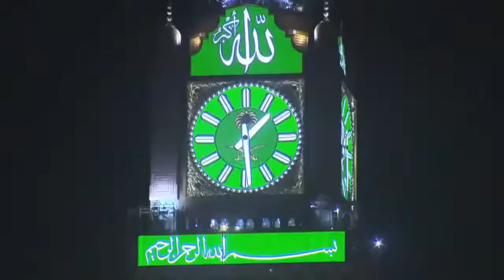Na Koi Aap Jaisa Hoga Na Koi Aap Jaisa Tha full naat 2020 New Pakistani Gojol Naat sahrif urdu gojol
Stay with use on social media -

Hamari ASE Video savse pahle panekalia
🔜Do like our video
🔜Do shears our videos with your friends.
🔜Ma asa kartaho aplok achae hay.

Use our video no copyright you have to drop our YouTube channel link in your discrimination. Mind it.

                       Masallah Tv

________________Masallah Tv________________